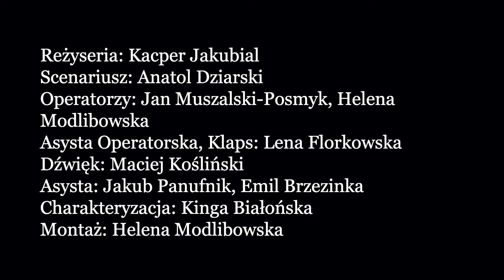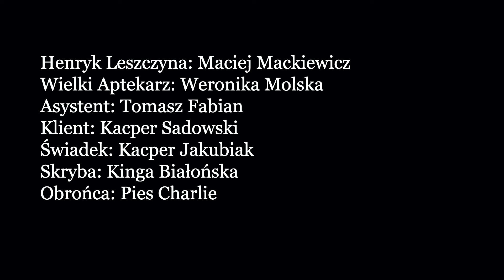The Noodleshot - Recepta